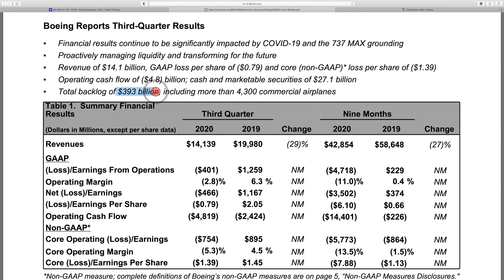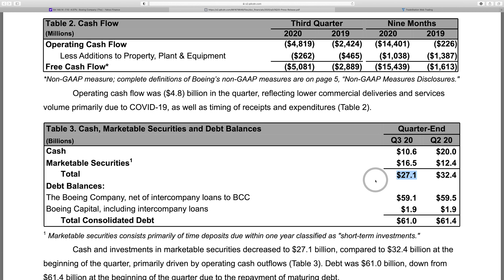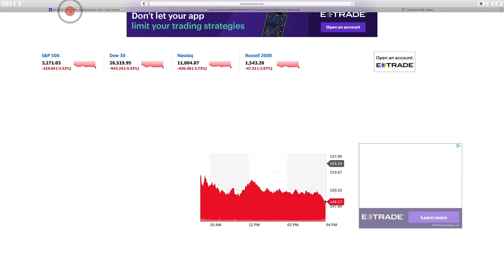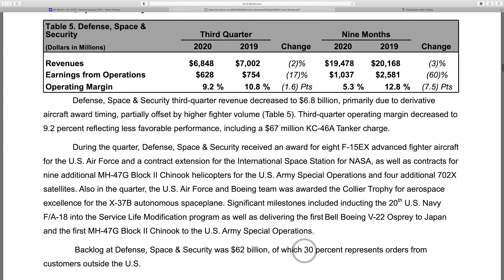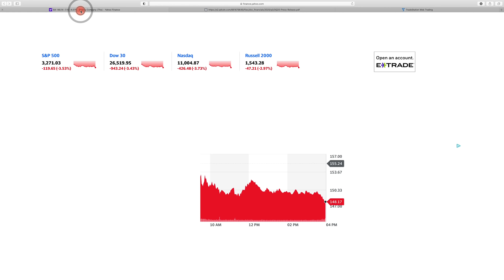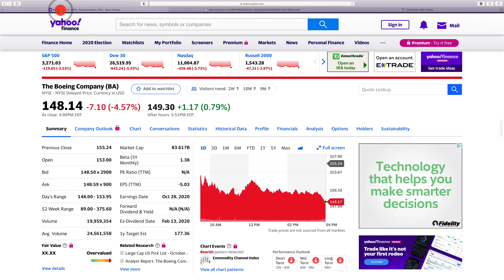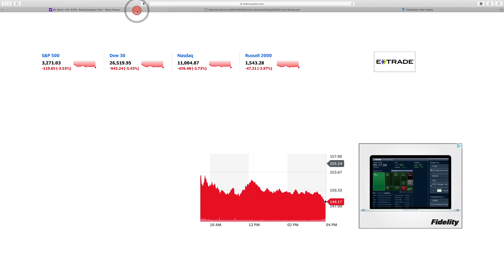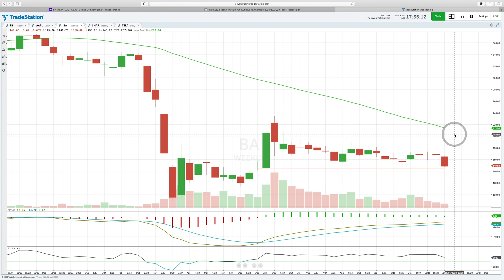Boeing (BA) Stock Analysis - Shares Down 52% YTD!! Is the Stock Worth Buying Now?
On today's video we take a look at Boeing BA Stock - which reported Q3 earnings today before the market opened. In general, the earnings/revenue was about what investors were expecting - which are a complete disaster considering the climate around air-travel at the moment. However we take a look at the Defense & Global services business, Boeing is basically trading at 2x sales for just those divisions alone - not including the commercial airline business. Boeing claims they have a $300B++ backlog of business in the commercial airline business, meaning this stock could make a rapid turnaround if the airline sector can get back on track. I give you an idea where I would buy shares and how.